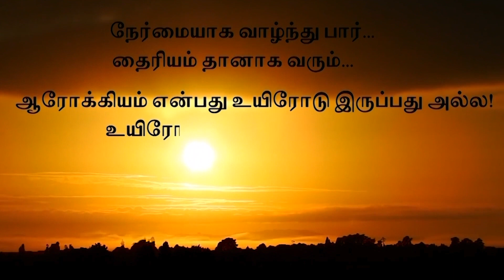மரணத்திற்கு காரணம் தொண்டையில் கட்டும் கோழை சளியா? (பகுதி-2) ஆசான் திரு. SR நவின்பாலாஜி அவர்கள்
குணப்படுத்துபவன் இறைவன் மட்டுமே...

மரணத்திற்கு காரணம் தொண்டையில் கட்டும் கோழை சளியா?
(பகுதி-2)
ஆசான் திரு. SR நவின்பாலாஜி அவர்கள்

Physical And Mental Health!! Best Natural Ways of Living!
'AASAN' Thiru. SR Navinbalaji Avl

Our hospital has 36 branches across 3 states in India with 135 registered medical practitioners, 1500 trained staff, latest lab facilities and experienced technicians. We also provide inpatient facility in a serene atmosphere with 50 beds, 24×7 medical assistance and well-equipped ICU to provide utmost care. Herbocare hospital provides unique care through Indian ancient medical practices like Varma, siddha, homeopathy, ayurveda and naturopathy under one roof.